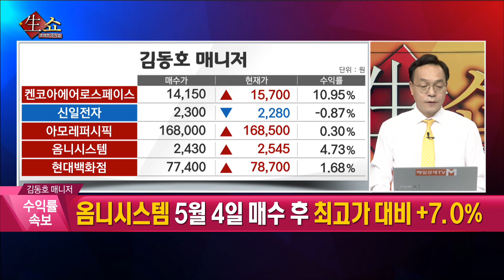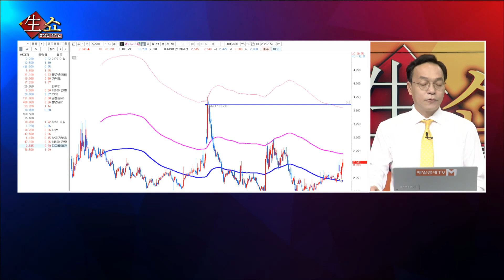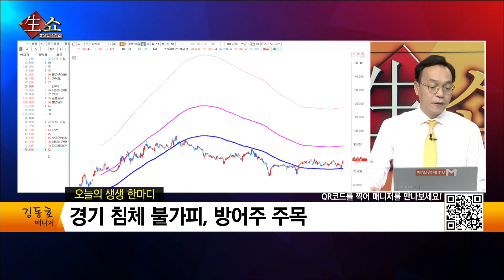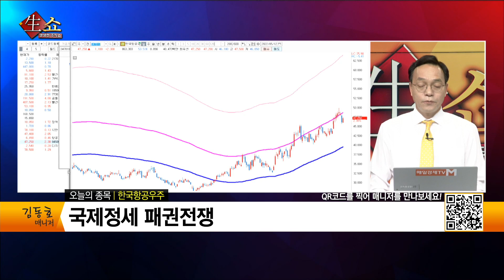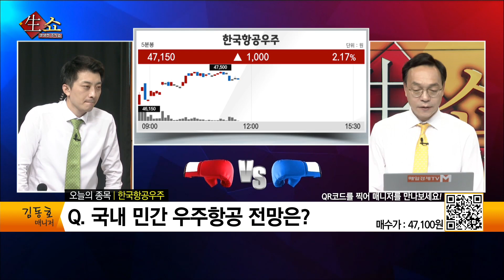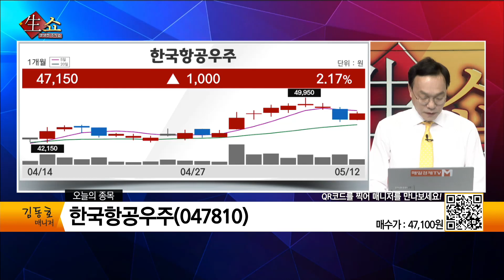[생쇼 종목추천] 경기 침체 불가피! 방어주 주목 한국항공우주 / 생쇼 김동호 / 매일경제TV